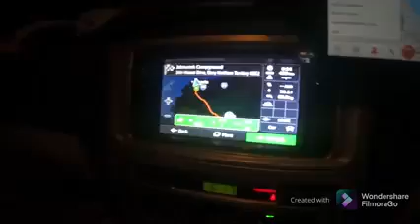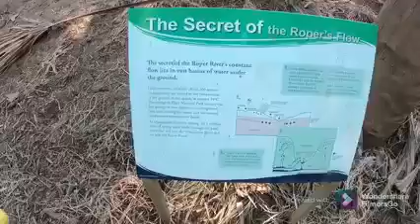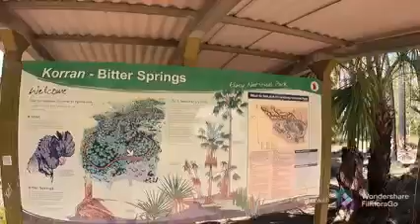DAS at Mataranka and Bitter Srings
Mataranka, Bitter Springs, Northern Territory, Camping, Offroad travel, 4WD.